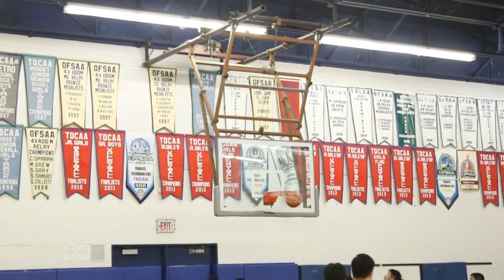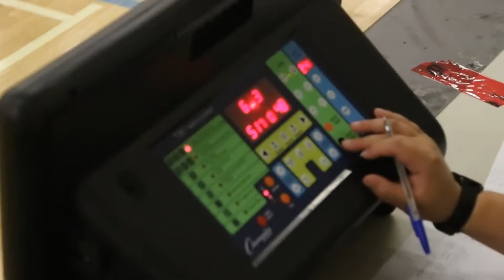【Tcbl/Rec Sunday East】Bumble Bees vs Tigers -Season 11/Week5